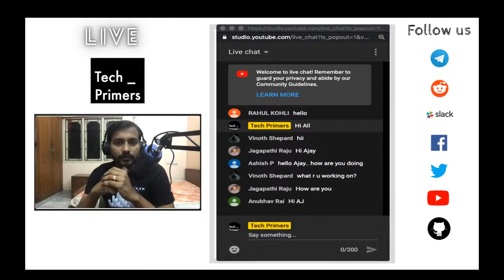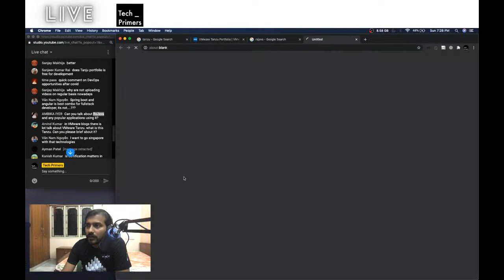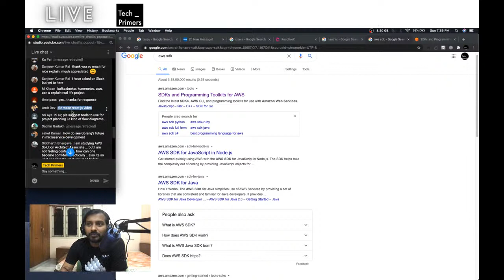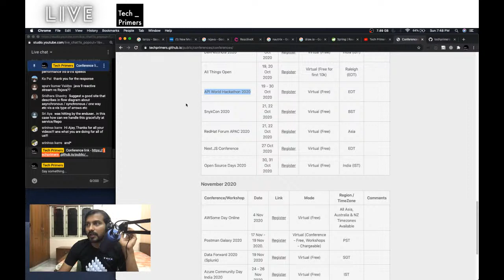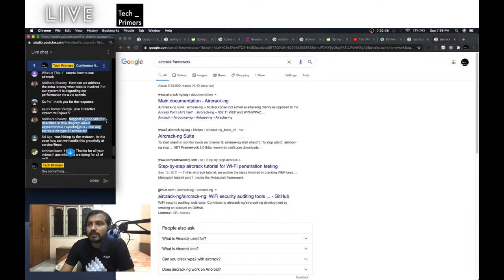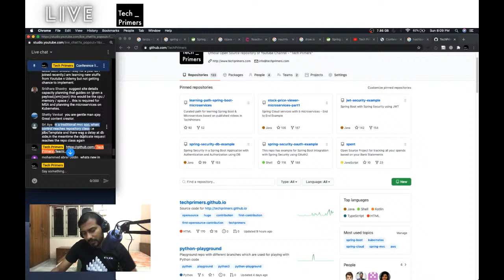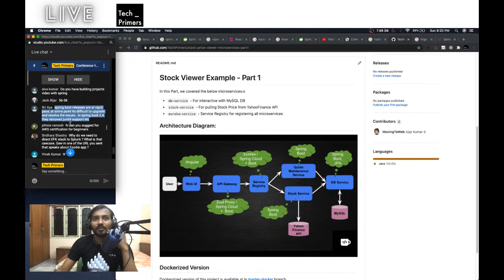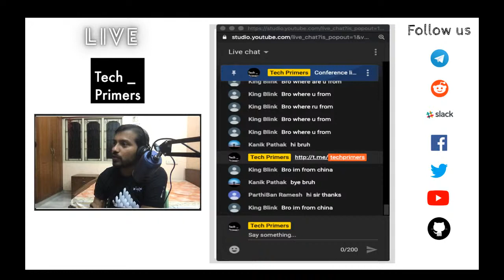Live Q&A | AskTechPrimers October 2020 | Tech Primers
Let's talk tech

 🎬 Video Editing: FCP

All the videos posted here are copyrighted. You cannot re-distribute videos on this channel in other channels or platforms.